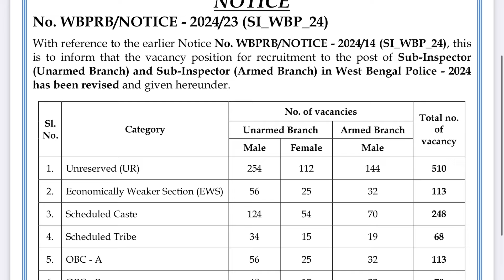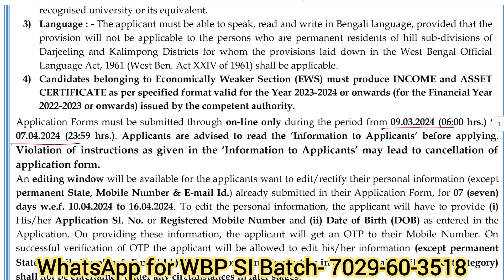🔥 WBP শুন্যপদ 3 গুন বেড়ে গেলো,🤩 WBP New Vacancy 2024, WBP SI New Vacancy 2024, WBP SI New Vacancy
l